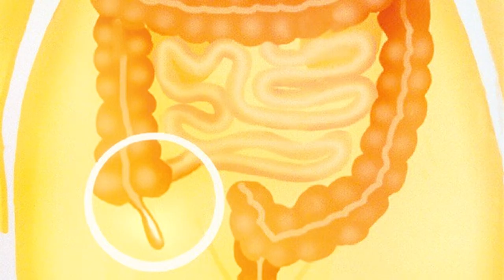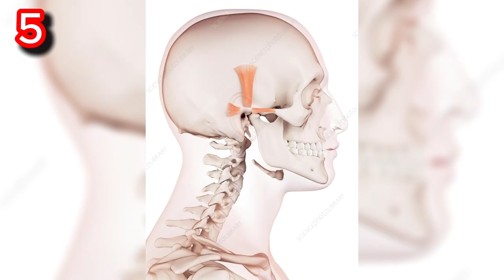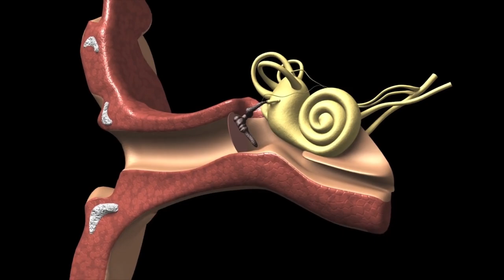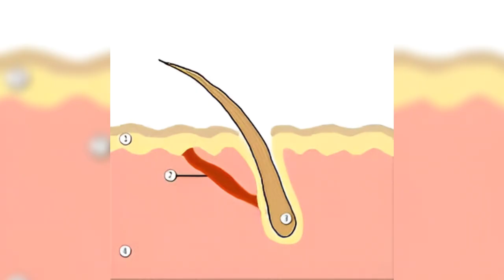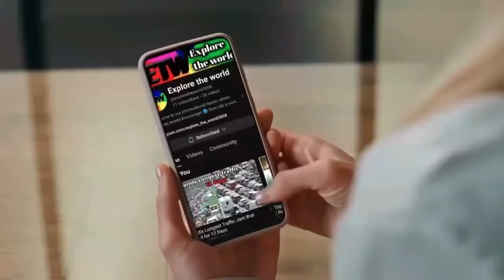Body Parts That Will Disappear One Day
The human body is an extraordinary system composed of various interconnected parts, each playing a crucial role in maintaining life and health. The head, housing the brain, is the control center for thought, sensory processing, and regulating bodily functions. The neck connects the head to the torso, which contains vital organs such as the heart, lungs, liver, and intestines, essential for circulation, respiration, digestion, and waste elimination. Limbs, including arms and legs, enable movement and interaction with the environment through a combination of bones, muscles, tendons, and ligaments. The skin, the body's largest organ, protects internal structures and regulates temperature. Furthermore, smaller components like cells, tissues, and glands contribute to the body's complex systems, such as the cardiovascular, nervous, endocrine, and immune systems, ensuring overall functionality and well-being.

CHAPTERS
00:00 - Intro
00:13 - Appendix
00:49 - Wisdom Teeth
01:27 - Tailbone
01:53 - Ear Muscle
02:20 - Body Hair
02:42 - Eye Muscle
03:02 - Arrector Pili
03:25 - Toes
04:05 - Outro